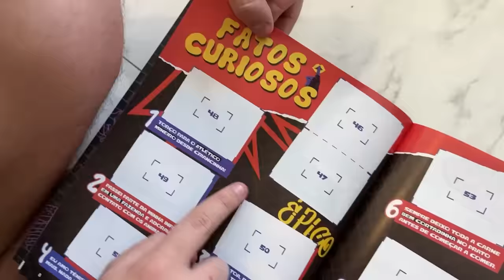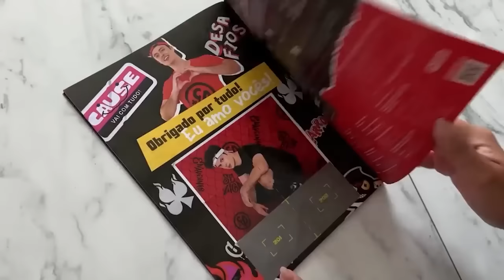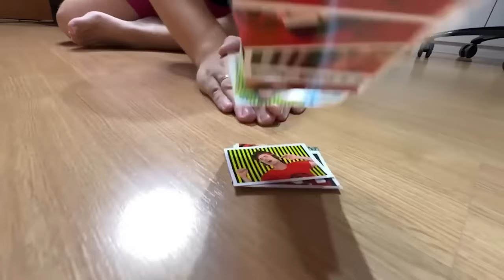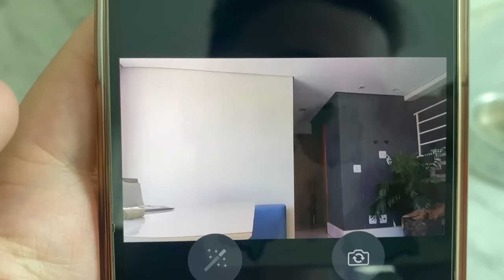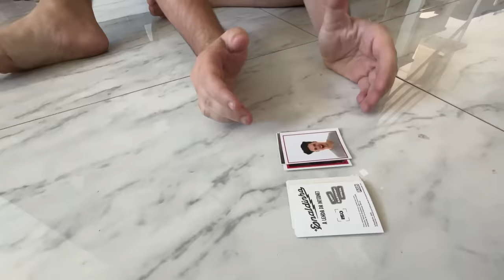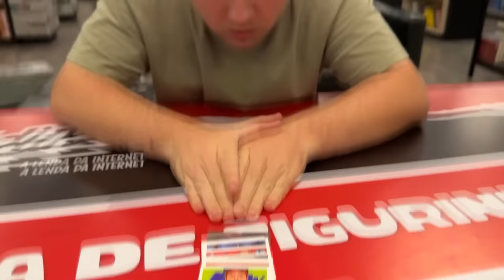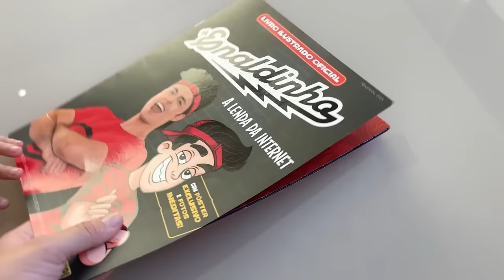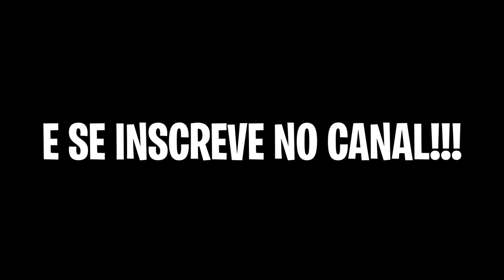EU NÃO DEVERIA TER FEITO ISSO COM A FIGURINHA DO ENALDINHO! (ÁLBUM DO ENALDINHO)